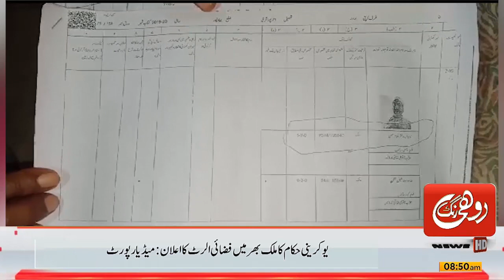بھانجوں نےچند دن قبل میرےگھرمیں گھس کر مجھے تشددکانشانہ بنایا